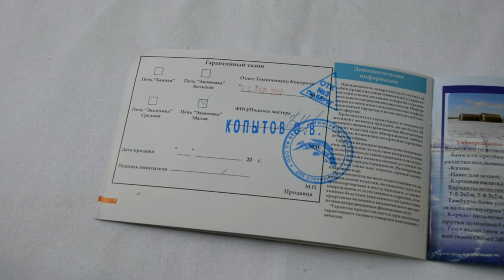Печь Экономка Малая съемные экраны. Варианты установки экранов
Печь Экономка Малая Берег - компактная походная дровяная печь

★ Рекомендуем видео и статьи о печах Берег
Из чего производят походные печи?